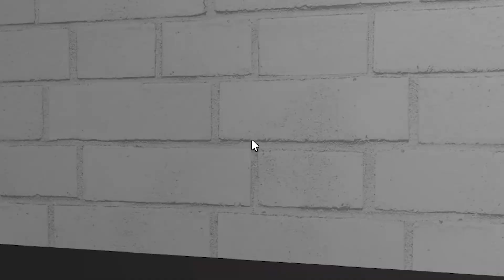KARNE GÜNÜNDE ÖĞRETMENDEN KAÇ! 😂 Roblox Great School Breakout!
Selam arkadaşlar, bugün sizler için Roblox da Great School Breakout! oynadık ve karne gününde öğretmenden kaçtık!! Çok eğlendik, Sonuna kadar izleyin...

En Yeni Oyunları nı sizler için yüklemeye devam edeceğim.
Neden buradayım?
Roblox oyunları
Roblox en komik
Roblox izle